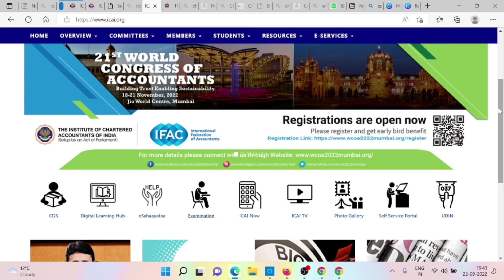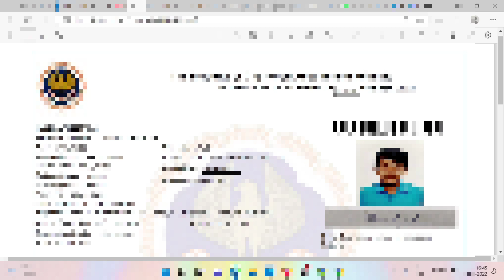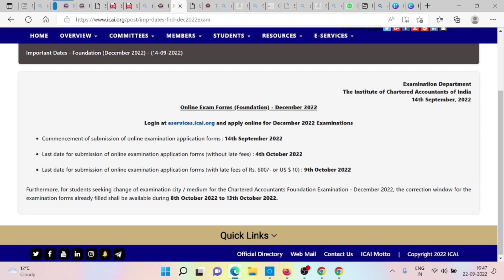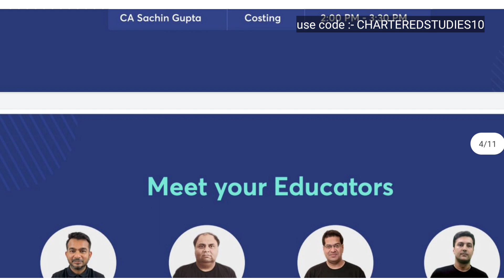Breaking News | ICAI Biggest Announcement | CA Exam November/ December 2022 | For All CA Student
ICAI Biggest Announcement | CA Exam November/ December 2022 | For All CA Student

🔴How To Fill CA Foundation Exam Form December 2022 | Step By Step Guidance | Full New Process | EXAM

2) how to upload 12th marksheet in ssp porta

🔴Breaking News | ICAI Big Relief CA Exam December 2022 | CA Foundation December 2022 | Good News

🔴Breaking News | ICAI Announcement | CA Foundation December 2022 | Exam form Not submitted & Pending

1) icai important announcement
2) ca exam November 2022
3) icai exam November 2022
4) chartered studies
5) ca inter November 2022
6) ca final November 2022
7) chartered studies
8) ca foundation December 2022
9) icai announcement photo and sign update
10) ca update
11) icai ca tube

UPDATE
ANNOUNCEMENT
NOTIFICATION

Electronic products 🔥
My mic 🎤 👇🏼
My tripod 👇🏼
My new phone 📱👇🏼
My new laptop 👇🏼
Best laptop under 30k 👇🏼
Best calculator for CA Student 👇🏼